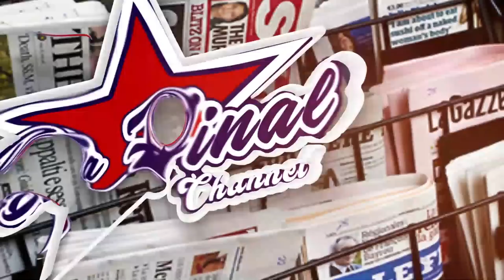BITABUSE: DR.KUL NE AKRAM OKULOMPA BADBLACK KU POLICE NE SUZAN MAKULA KU VIRGINITY - NALONGO KITONE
TRENDING STORIES